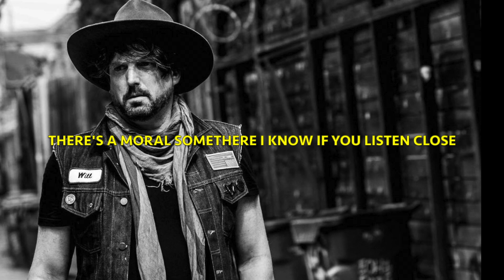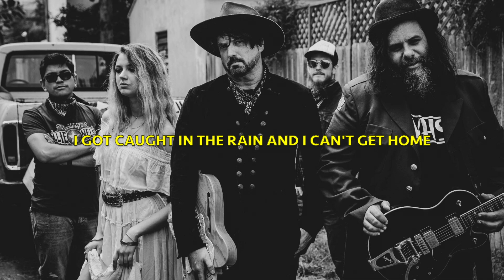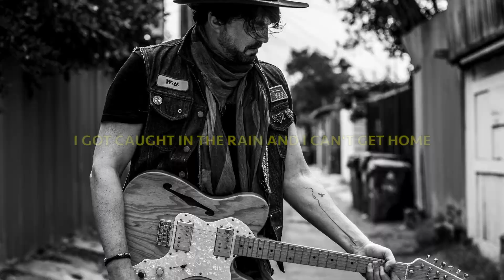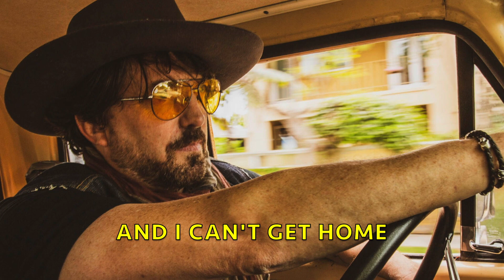Nine Mile Station - "Caught in the Rain" (Official Lyrics Video)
Nine Mile Station - Caught in the Rain

Produced by Fernando Perdomo and Will Hawkins
Engineered by Fernando Perdomo at Reseda Ranch Studios, Winnetka, CA
Mixed by Al Schmitt and Niko Bolas @ The Surf Shop Studios, Ventura, CA

Nine Mile Station
Will Hawkins - Lead Vocals, Guitar
Fernando Perdomo - Lead Guitar
Lainey White - Violin
Brendan Vasquez  - Bass
Nick Moran - Drums

Additional Musicians:
Michael Russeck - B3 Organ, Keyboards
Cristina Vane - Backing Vocals